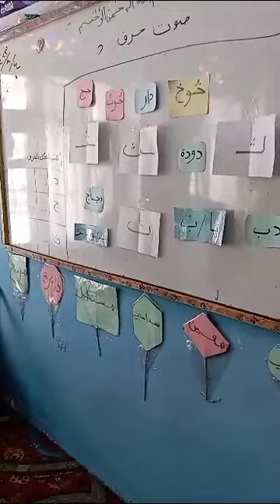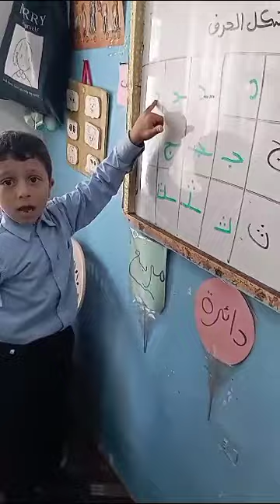استراتيجيه الأسهم مع ط/علي الفقية الصف الاول ب مع أ/فاطمة حماد _فرع التحرير